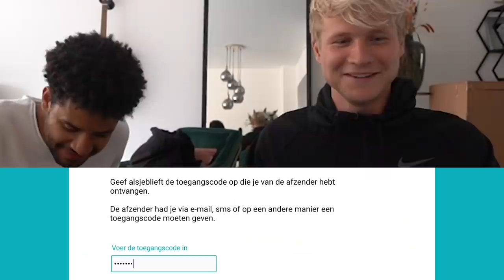BESTE VRIEND SLAAT FLES KAPOT OP MIJN HOOFD | Kalvijn Vlog #7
Kerst komt vroeg dit jaar, twee jongens weten niet wanneer het genoeg is en een trucje loopt uit de hand.